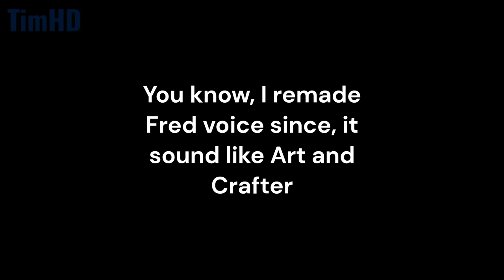NEW Ferocious | Carl Dwingling Game (Fred Part) - Friday Night Funkin' Golden Apple Fansong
This is a fansong for Golden Apple.. I hope this will be in it..

Creator of Carl: @rappareplol

►SOME CREATORS from Golden Apple CREDITS:
etc.